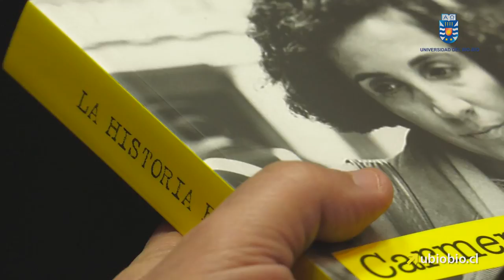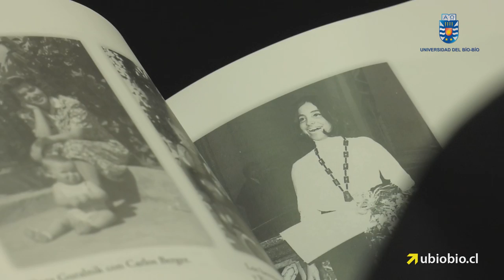Carmen Hertz presenta La Historia fue otra en la UBB